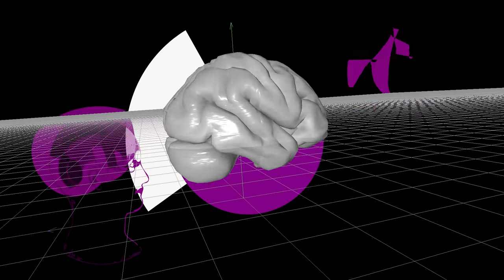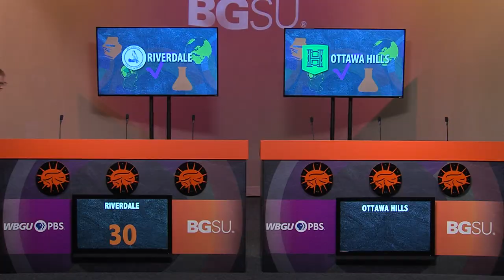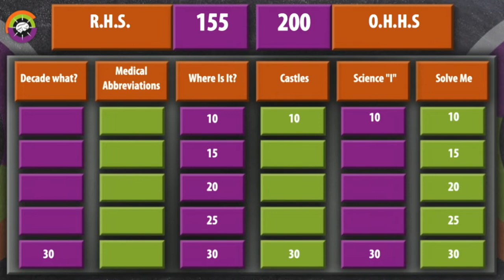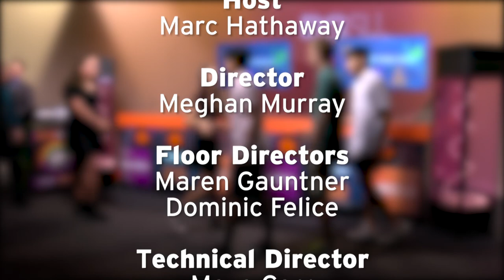BGSU Brain Game- 920 Riverdale vs Ottawa Hills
Watch this week as Riverdale faces Ottawa Hills, competing in a mental mashup. It’s a battle of speed, knowledge, and in this season- strategy! Players will have to work together to ensure their team comes out on top and moves onto the next round!